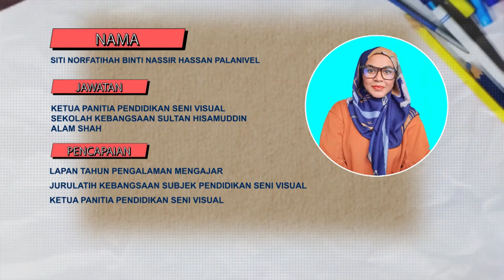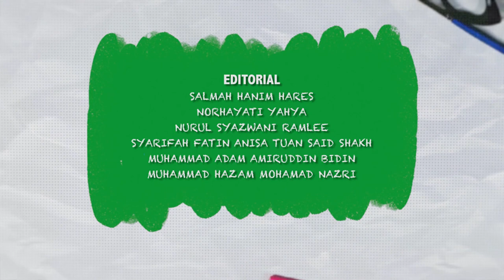KELAB KRAF DIDIK 2022 Ep 13 Jambangan Bunga